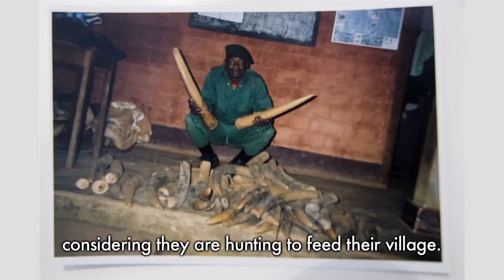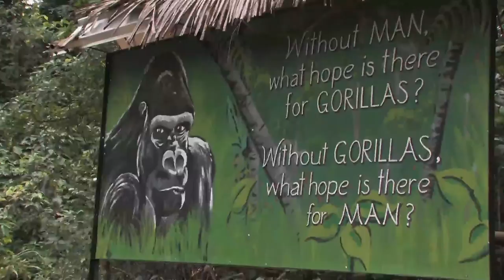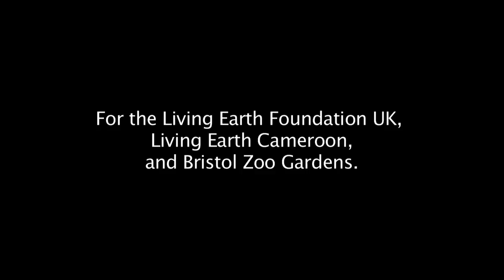Part 2 - Poaching around the Dja Reserve.mov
Living Earth Foundation and Bristol Zoo Gardens have been working with local NGO - Fondation Camerounaise de la Terre Vivante - to address the bushmeat crisis in Cameroon.  More and more wild animals - including baboons, gorillas and chimpanzees- are being killed and sold for food.  In this video, community leaders from around the Dja Reserve discuss the impact that commercial poaching is having on their forest and suggest ways forward.  Above all, they emphasise the importance of ensuring that the voices of those living in  - and dependent on  - the forest, are included in the debates.

Thanks to Dominick Reuter, Leah Garvin and Will Nunnally for producing this video